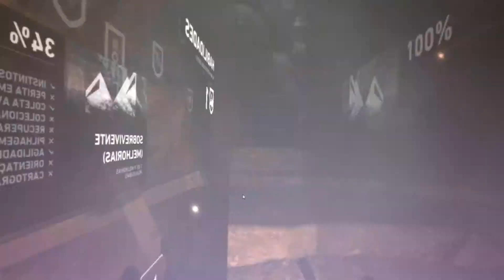Tomb Raider Detonado (Playthrough) Part12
Comentem E Avaliem Vejam Em FullHD